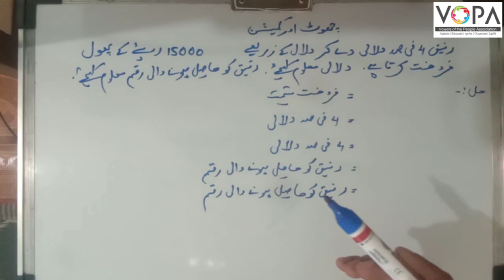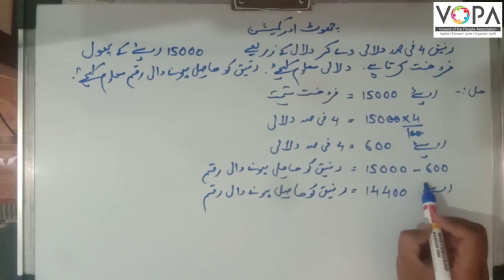8th | Math | Chap No.9 | چھوٹ اور کمیشن | V5 | VSchool